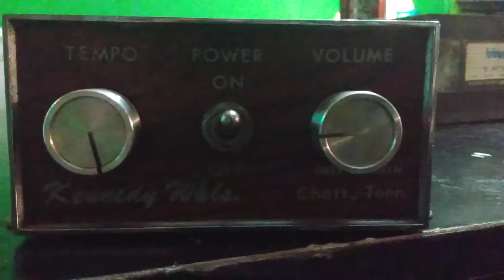Another Vintage Nichols Electronics Kennedy Whls Ice Cream Truck Music Box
This one hasn't been working.. put a new motor in it and it works.. missing a bunch of chime teeth.. Turkey in the straw.. thanks all for watching all my videos I'm blown away!